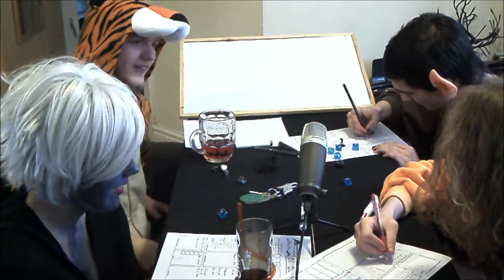Dungeons & DoomPigeons #6 - The Chest of Loot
Sarah, Henry (BenoPope), Dave (Havidall) and Josh, play dungeons and dragons in full costume. Today, we loot a locked chest in the now dead knight's room.